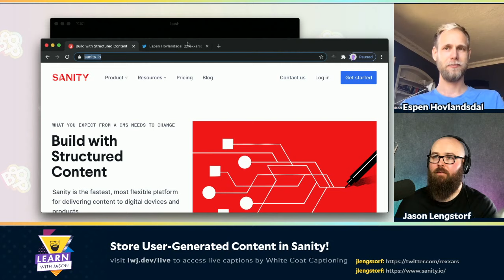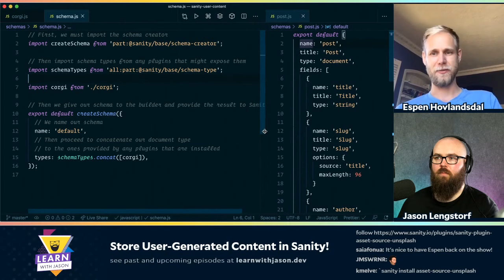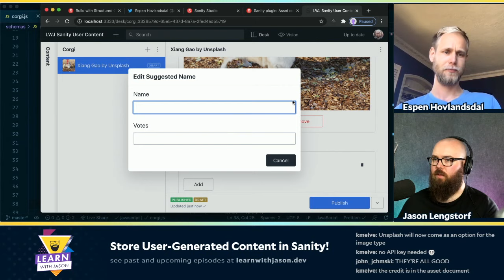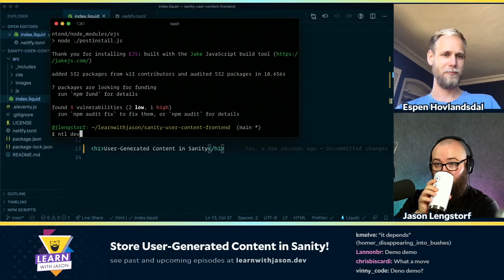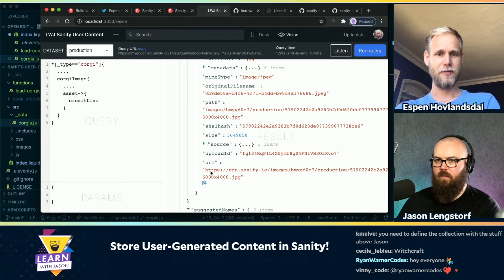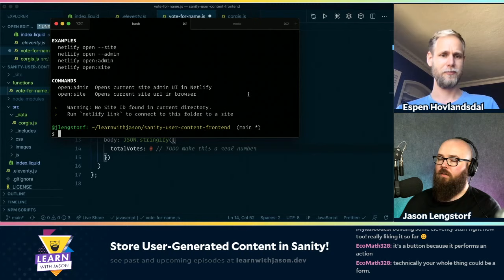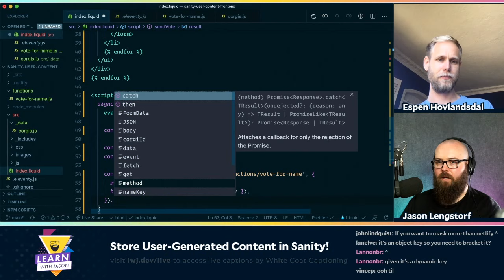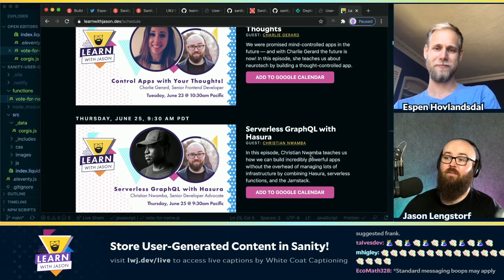Store User-Generated Content in Sanity (with Espen Hovlandsdal) — Learn With Jason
Can a CMS handle all the requirements of a full-blown app? Espen Hovlandsdal teaches us how to use Sanity and Netlify Functions to handle user input in Jamstack apps! 🛠